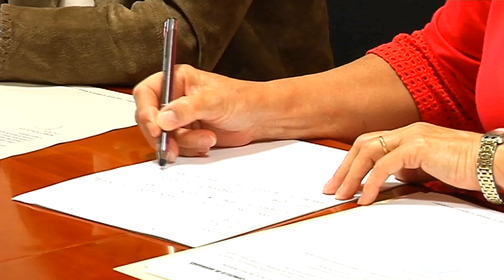O subdelegado do goberno en Ourense e o alcalde de Barbadás presiden a Xunta Local de Seguridade Bar